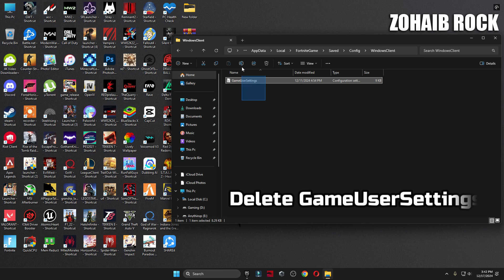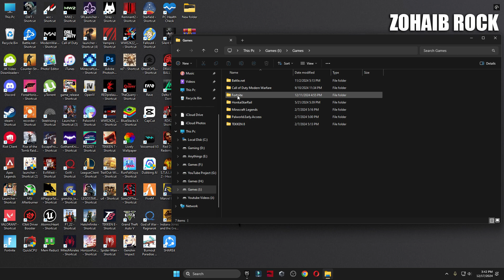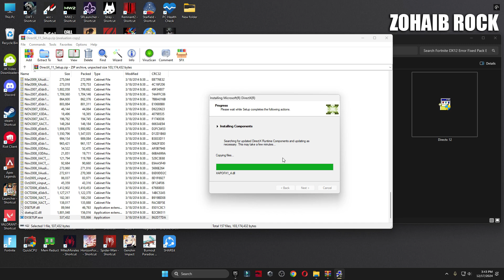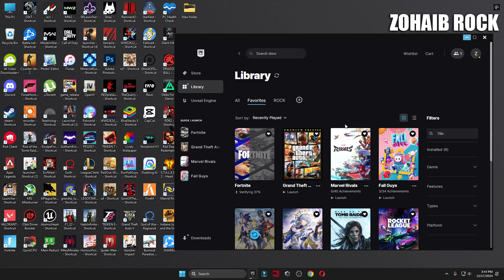How to Fix Fortnite Crash on PC (2024) - Full Guide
Title: How to Fix Fortnite Crash on PC (2024) - Full Guide

In this video, I show you some ways to fix a Fortnite crash on PC.

🔽Download Links🔽

▬►𝐆𝐚𝐦𝐢𝐧𝐠 𝐏𝐂 𝐒𝐩𝐞𝐜𝐬:
CPU: Intel Core i9-10900k 3.70GHz
GPU: RTX 3070 8GB
RAM: 48 GB DDR4
Motherboard: ROC STRIX B460-F GAMING
Power Supply: GIGABYTE 80 Plus Gold 750W

▬►Secondary PC Specs:
CPU: Intel Core i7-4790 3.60GHz
GPU: AMD RX 570 4gb
RAM: 16 GB
Motherboard: ASROCK-Z87 PRO 3
Power Supply: EVGA 80 Plus Bronze 850W